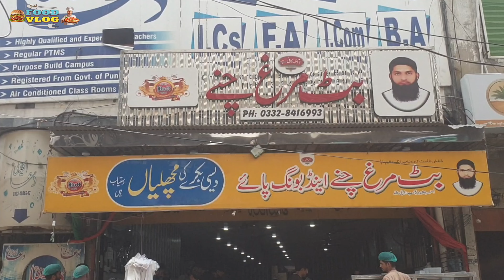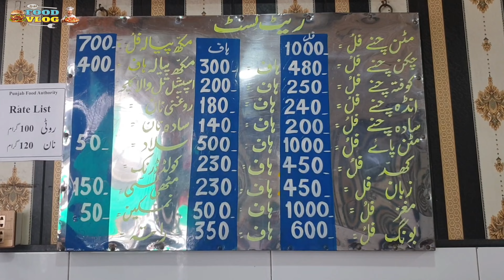BUTT MURGH CHANAY IN LAHORE | PAKISTAN STREET FOOD | RM Food Vlog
Located in: Summit Bank Daroghawala Lahore

💓🌹RM Food Vlog🌹💓

Aoa Friend You will get to see food Vlog on my channel And along with this you will also get commercial recipes In which burger, pizza, barbeque and many more Recipes